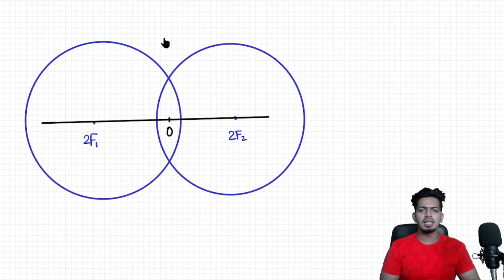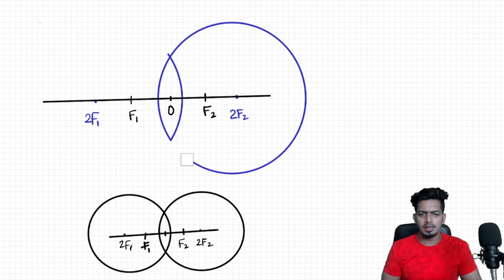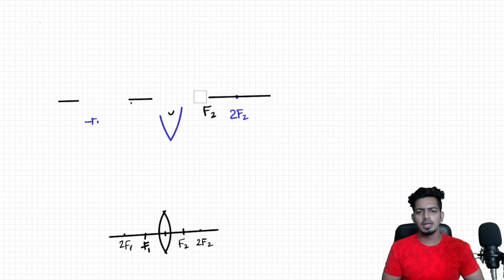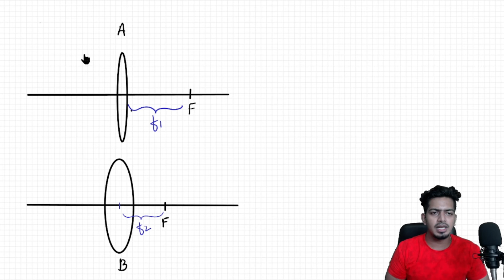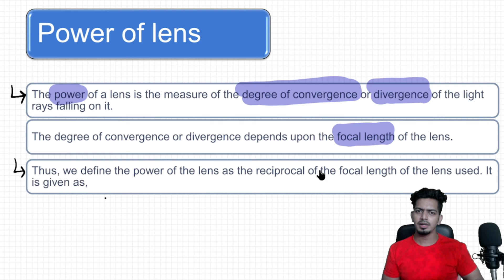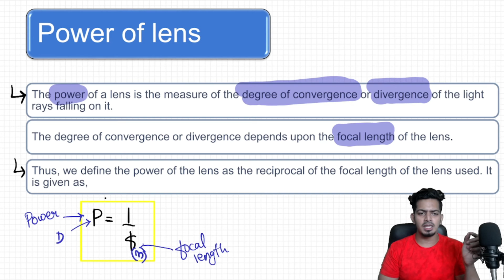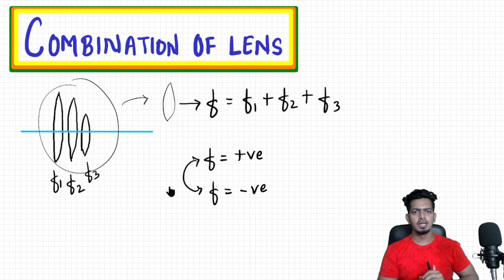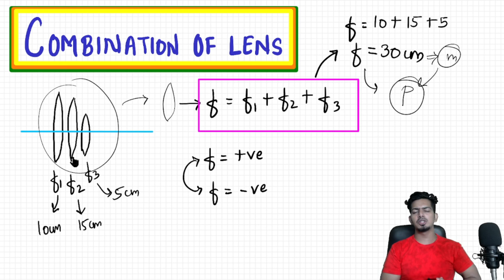Power of a Lens & Combination of Lens | Light: Reflection And Refraction| CBSE Class 10 Physics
Power of a Lens & Combination of Lens

This Is the Lecture Of Class 10 Science
👉🏻Chapter : Light - Reflection & Refraction

Hello Everyone,
This Is Akshay Upadhyay...

😊Regards-
AKSHAY UPADHAYAY.
SCIENCE MADNESS.